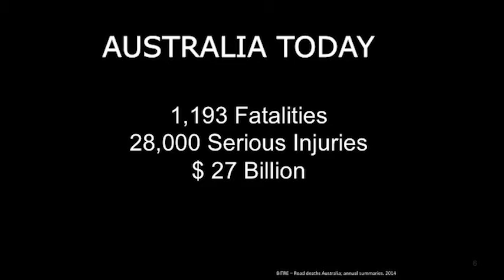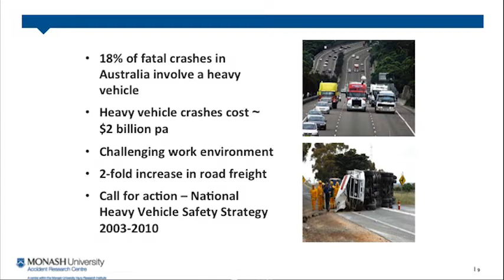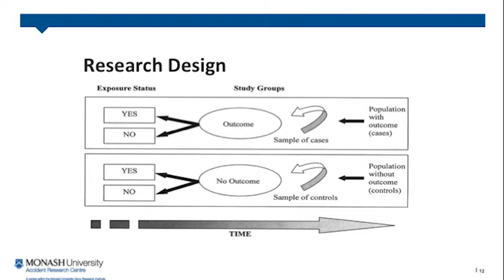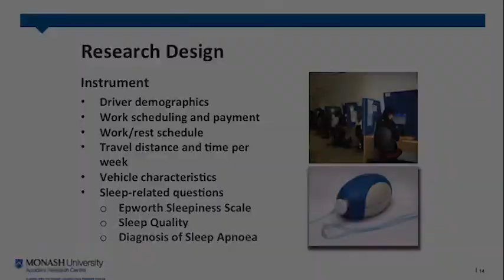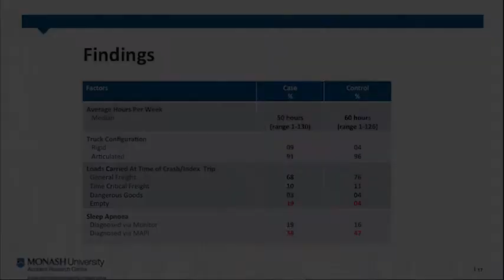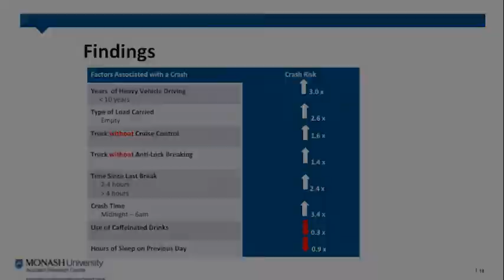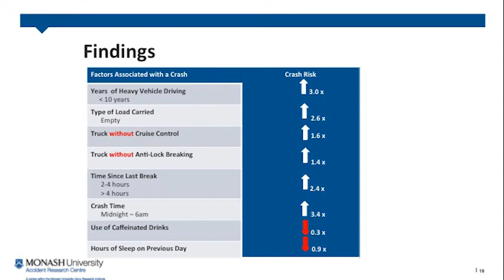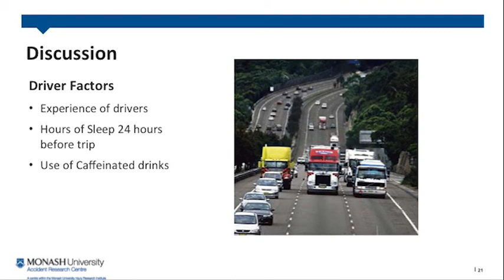Latest truck safety research findings - complete presentation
Get the latest truck safety research findings by watching this presentation by the Director of the Monash University Accident Research Centre, Professor Mark Stevenson.